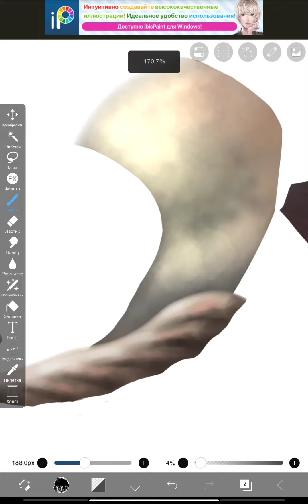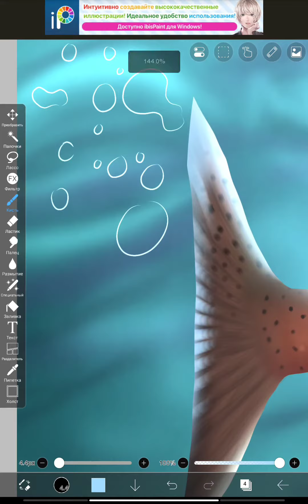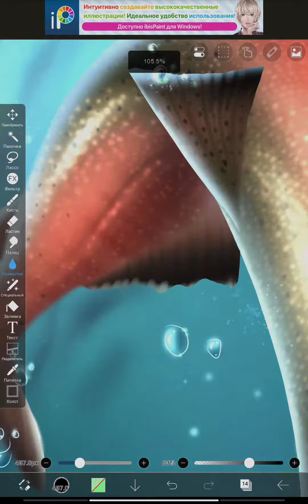How I draw a EPIC KING SALMON In IbisPaint X!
This art took more than 8 hours, support like, thanks! ;)